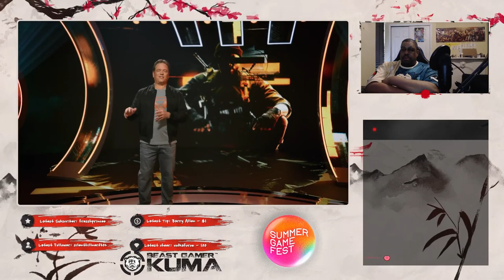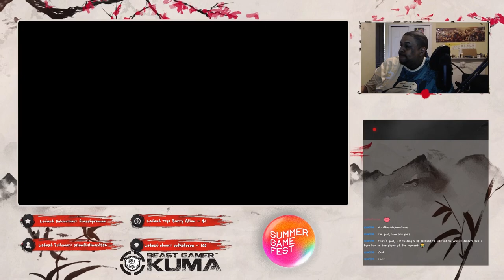Beast Full Reaction to the XboxShowcase2024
The full Unedited Footage from the Xbox Showcase 2024.